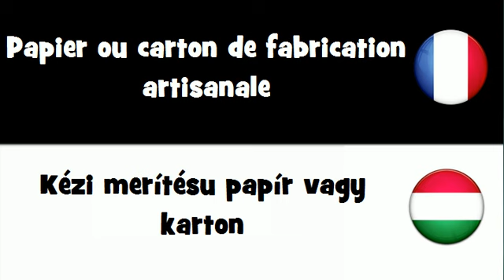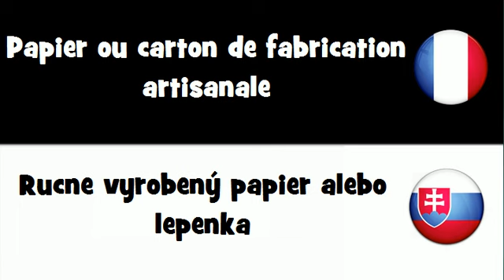VOCABULAIRE EN 20 LANGUES = Papier ou carton de fabrication artisanale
frenchwithvincent VOCABULAIRE EN 20 LANGUES = Papier ou carton de fabrication artisanale